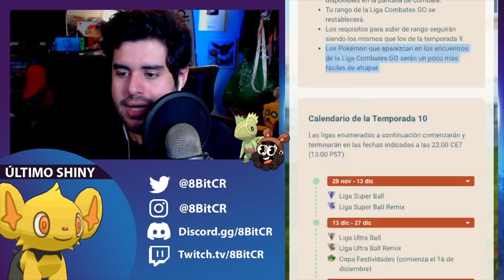NERF A CHANSEY + NUEVOS BUFFS Y MUCHAS NOVEDADES EN PVP!! | POKEMON GO